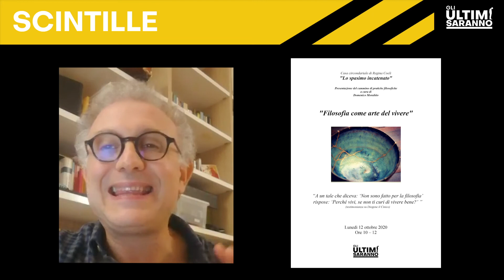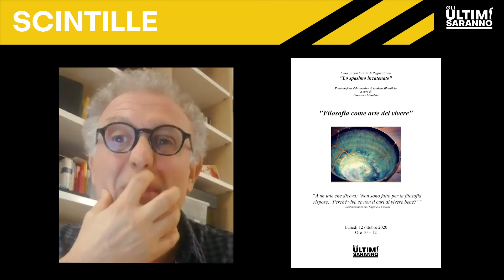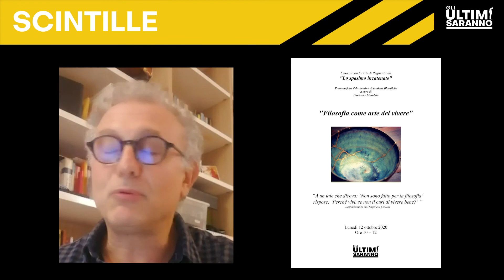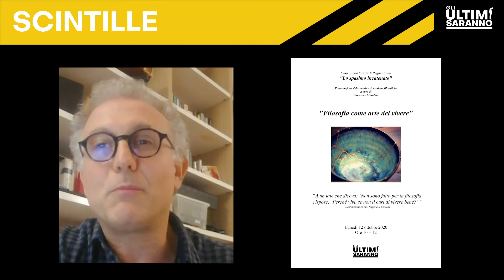SCINTILLE x05 - I Nostri Laboratori - GLI ULTIMI SARANNO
Ospiti Federica Palo, Francesca Palo, Stefania Guarracino e Domenico Morabito